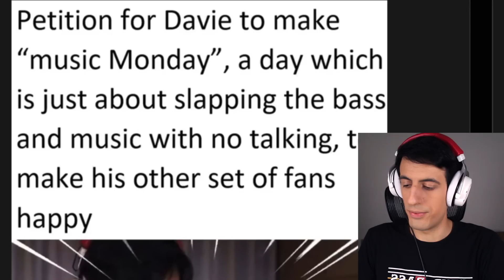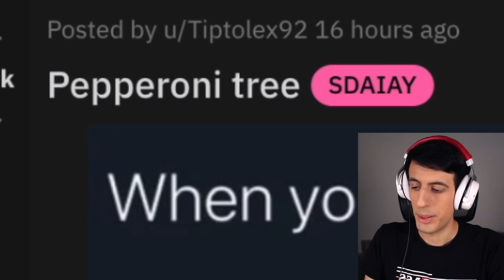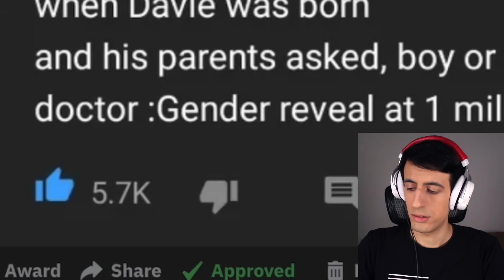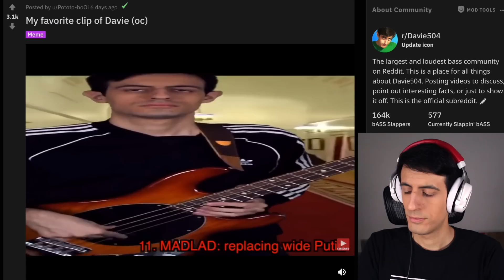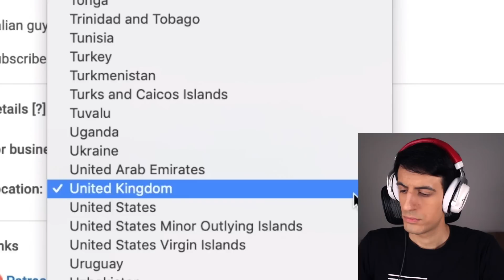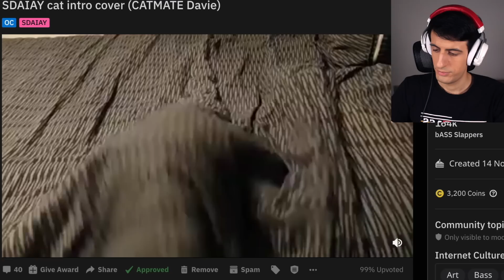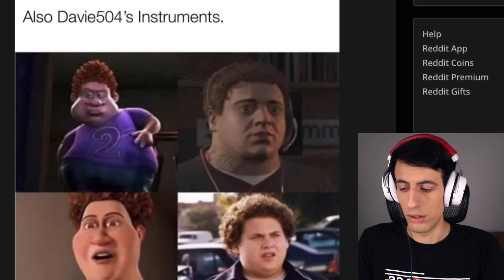this needs to stop... NOW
s t o p
cursed episode of SDAIAY. slap like